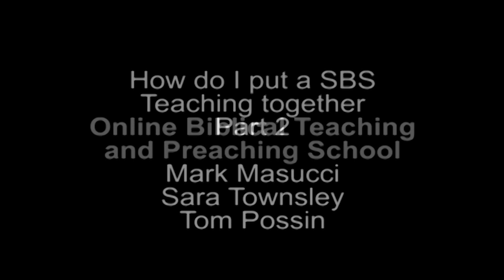How do I put a SBS Teaching together Part 2